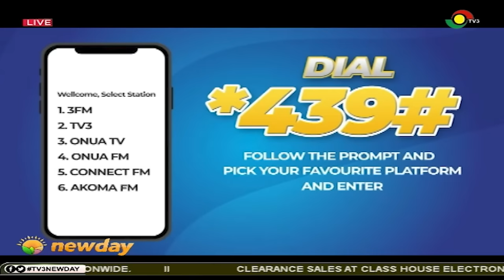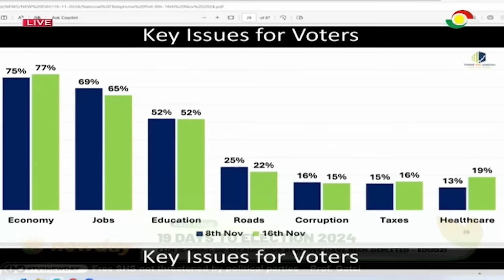19 days to elections in Ghana: What are your expectations? || Big Issue on TV3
19 days to elections in Ghana: What are your expectations? || Big Issue on TV3